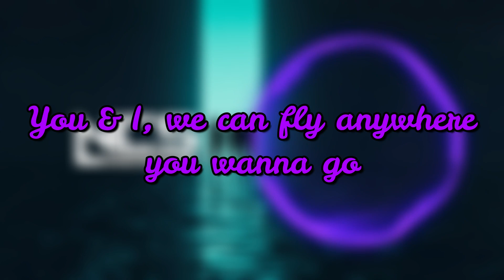Ranking Poylow on NCS (w/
Shoutout to @origin_fanmades for this collab!

What the text/outline coloring means:

Red = Drumstep
Green = Trap
Teal = Drift Phonk
Blue = Dubstep, Brostep
Purple = Future House, Deep House, Future Bounce
Lavender = Future Bass
Pink = Drum and Bass
White = Hardstyle, Hardbass, New Beat, Hardcore, Jersey Club
Black = Miscellaneous/Heavier Genres, Bass